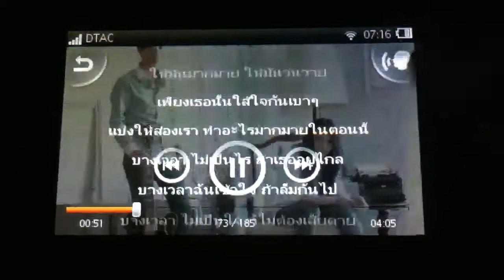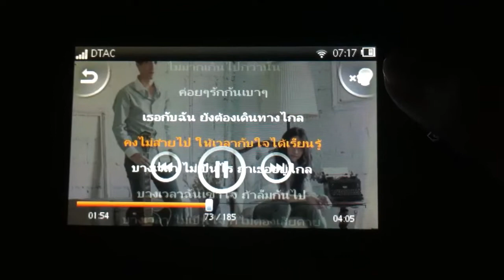Sony Ericsson Mix Walkman มือถือคาราโอเกะ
Sony Ericsson Mix Walkman มือถือคาราโอเกะ ตัดเสียงร้องพร้อมแสดงเนื้อเพลง